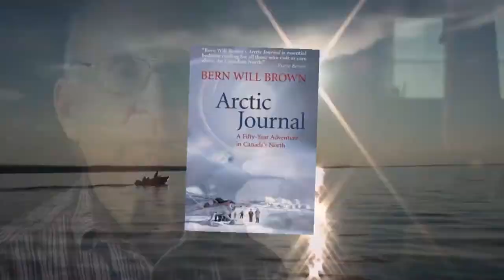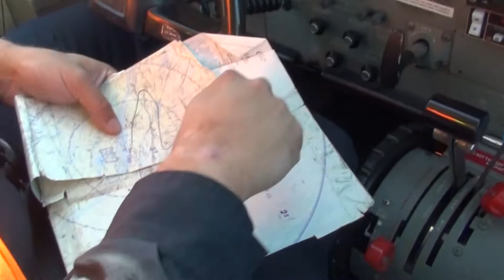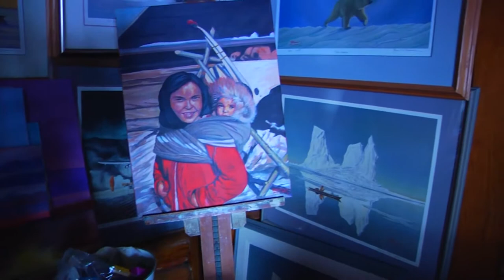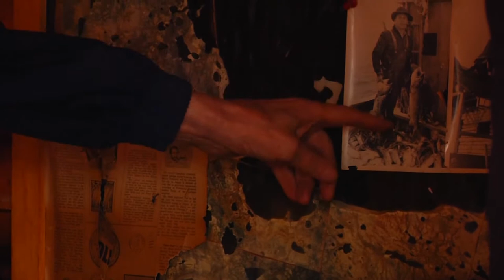Lake Trout Fishing in Arctic Canada with Wild Fish Wild Places (EP 101)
Denis Isbister and Alan Broderick of Wild Fish Wild Places travel 50 miles north of the Arctic Circle to fish for Lake Trout with Bern Will Brown. For more clips and full episodes, make sure you visit the Wild Fish Wild Places YouTube channel

for more fishing videos!